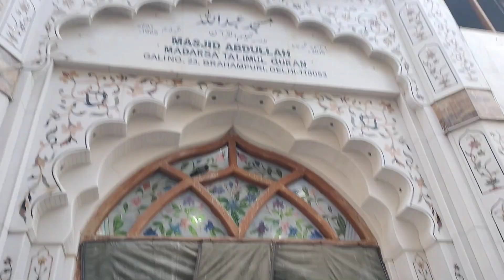Aj ammi ke Hath ki Makka Ki Roti Khane Ko Mili | Maza Agaya | YouTube video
Dunia me kahi bhi khana kha lo ammi ke hath ke Khane ka jawab hi nhi he

used music

vlog ko
✨Like  kijiye.  apni family friends ke sath  ✨ shere kijiye

if you like the vlog
my channel
@Mr Great Vlogger

Allah Hafiz

Byebye